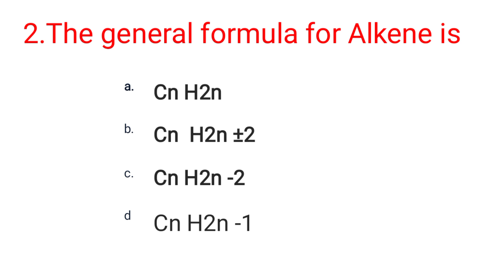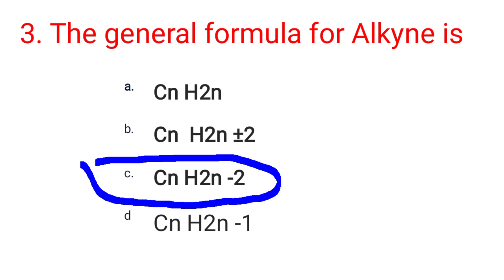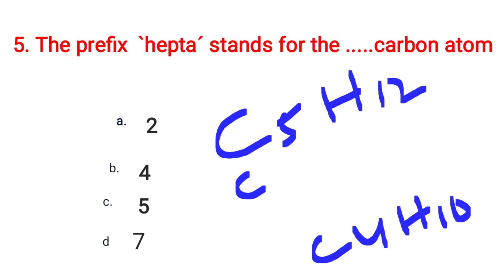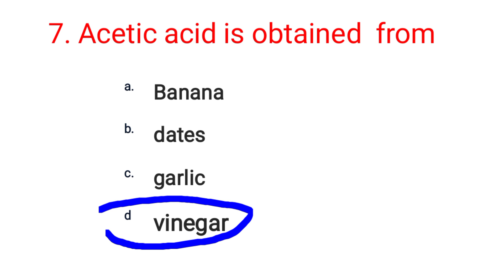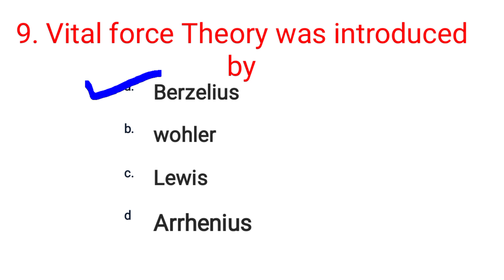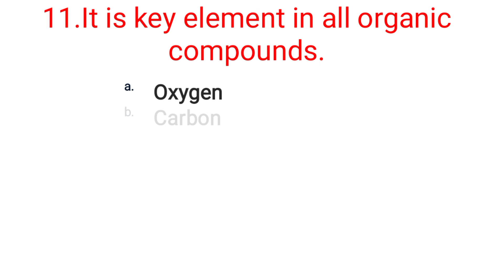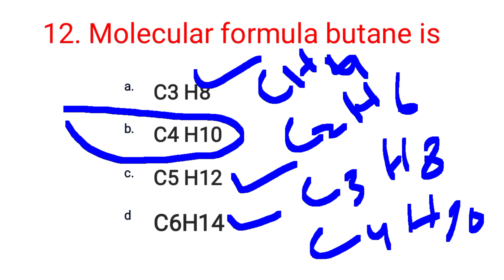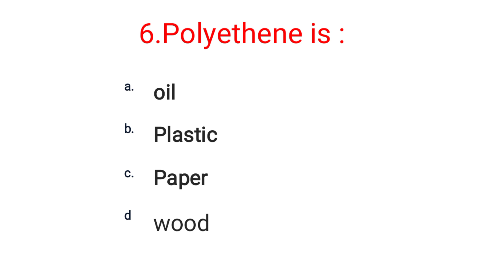TOP MCQs of Organic chemistry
organic chemistry
what is organic chemistry
organic chemistry introduction
iupac nomenclature of organic chemistry,general organic chemistry
organic chemistry (field of study),introduction to organic chemistry
general organic chemistry mcq for neet,general organic chemistry for neet,neet chemistry
organic chemistry neet
organic chemistry class 12 mcqs,class 12 organic chemistry mcqs
organic chemistry one shot,mcqs of organic chemistry,organic chemistry by arvind arora
chemistry mcqs
chemistry
m.sc sem 1 mcqs material of organic chemistry